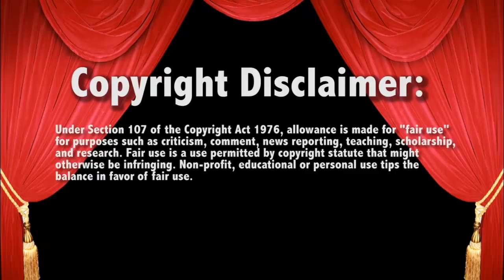Miz v Ciampa 11/1/19